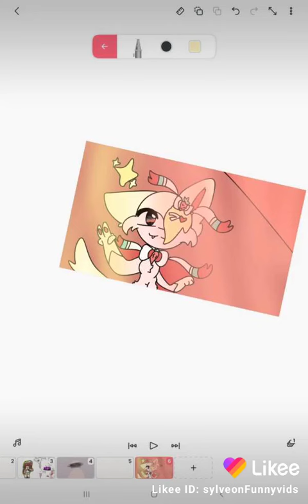Why is this in my storaGe-